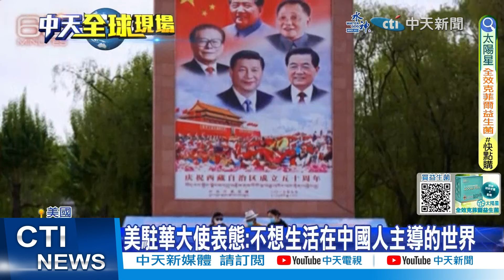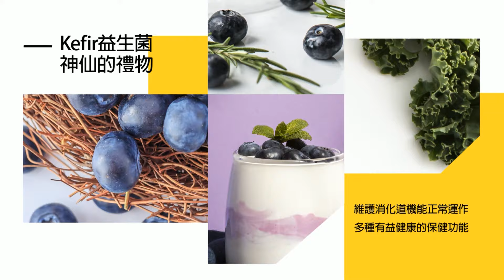輝達首列華為競爭對手 陸:擋不住中國創新步伐｜以巴衝突恐外溢敘利亞 陸籲:停止非法軍事存在【全球現場】20240228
00:00 以巴衝突恐外溢敘利亞 陸籲:停止非法軍事存在
01:07 美駐華大使表態:不想生活在中國人主導的世界
02:37 輝達首列華為競爭對手 陸:擋不住中國創新步伐
03:11 美炒作陸起重機是"特洛伊木馬" 陸:已成高院高牆
03:39 WP:拜登將發行政命令阻美敏感數據流向中
04:50 中國修訂"保守國家秘密法" 外企風險增
05:35 寮國移交268名電信詐騙犯赴陸受審 戴黑頭套排隊上車
06:58 陸航天蓬勃發展 2024年挑戰100次發射任務